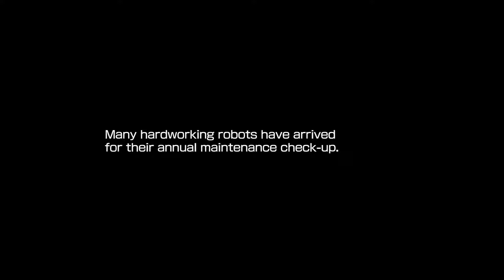Mega Man 11 - Superhero - Impact Man